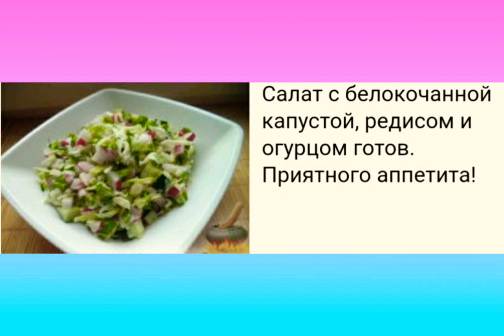Салатик к шашлыку.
10 минут и салат к шашлыку готов.